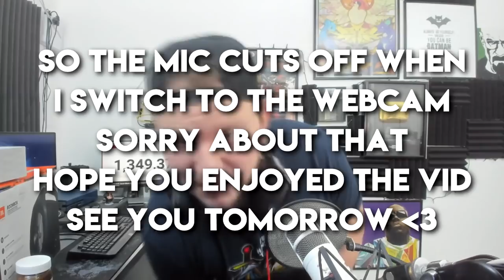Ali-A Made a DEATHRUN Map and i played it... (Fortnite)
Well... After dying countless times in deathruns, I figured out it's because of the skins I was using. It either wasn't scary enough, couldn't swim well enough or didn't have a colorful enough pickaxe. Now that all has changed with my fully custom skin for this deathrun. Also this is Ali-A's deathrun... yeah... it wasn't that hard xD anyway if you read this, write "Banana" in the comments